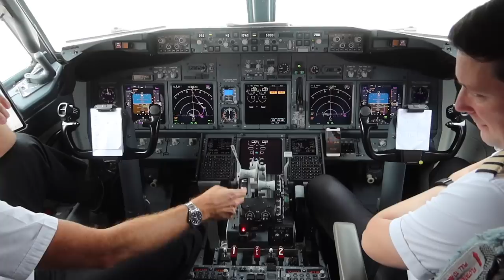Marbella Travel Vlog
🦈GYMSHARK🦈Code: SAM

MYPROTEIN CODE: GOAT - MY SUPORT LINK

Joe Fazer
Bodybuilding
Classic Physique
Soosh
Aesthetics
Bulking
Posing
Shoulder Workout
Tricep Workout
Building Chest
Powerlifting
Gymshark
Chest Workout
Alphalete Gym
Alphalete
Arm Workout
Larry Wheels
Heavy Squats
Leg Workout
Back Workout
Lexx Little
Bench PR
Brandon Harding